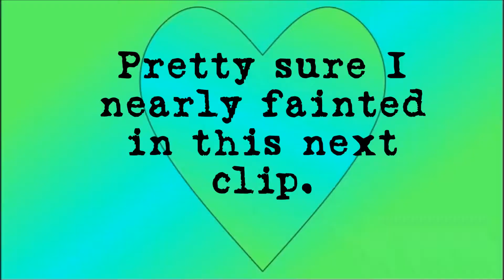Audio Description Version of Angela's Chronic Illness Vlog: Fair Day 2017 (Sep 10)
Had a pretty good day at the fair today. So yup.